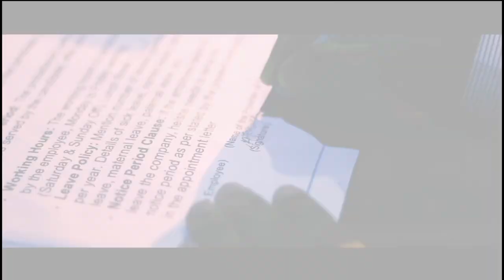"The Pen" trailer 10 second.....